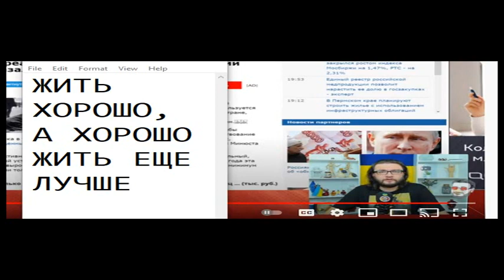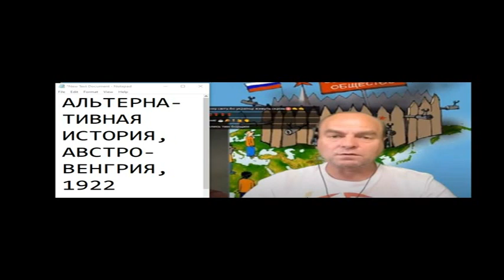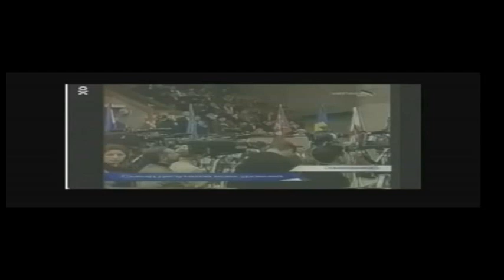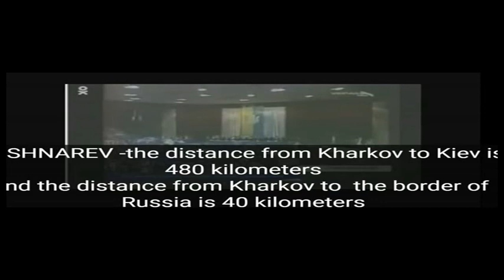Когда появился этнос украинцы 7